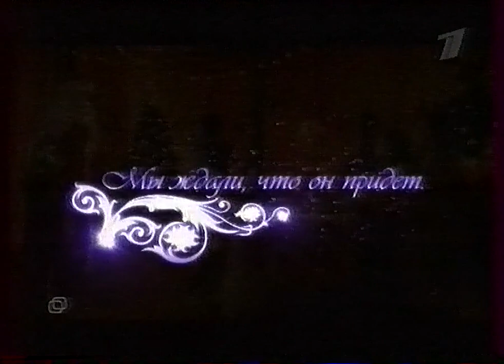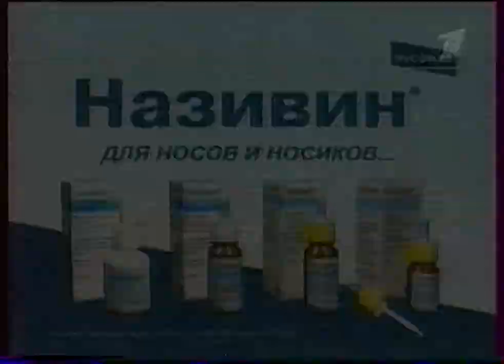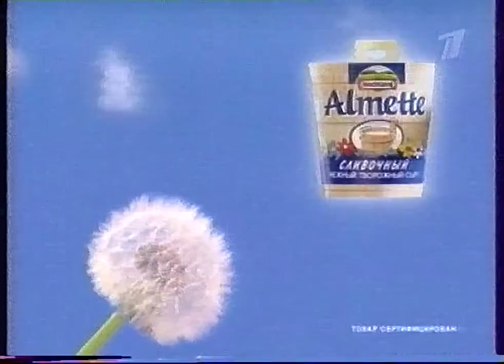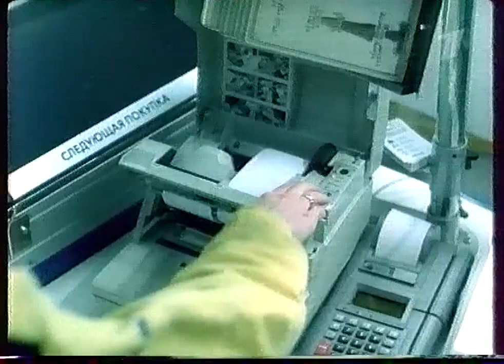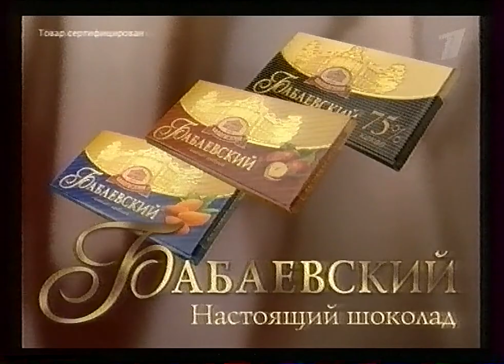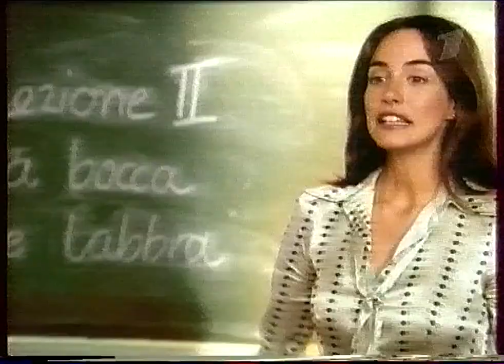Блоки рекламы и анонсов (1 канал (Санкт-Петербург), 8.01.2006)